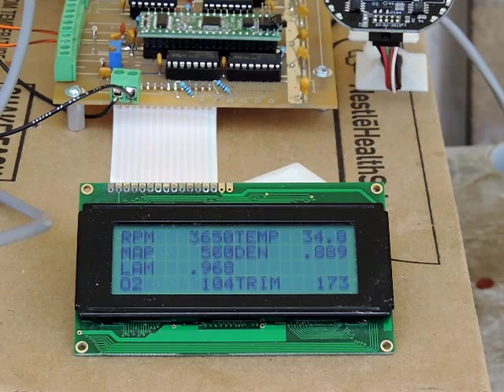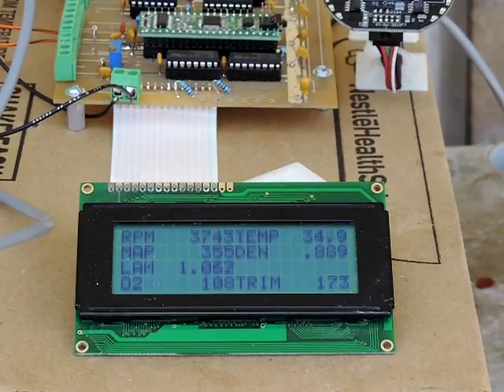Propane digital fuel injection - Lambda on screen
Propane digital fuel injection of small generator with Lambda on screen. Engine performs much better and makes 950 watts at about 710MAP when the target Lambda is 1.00. Running richer than stochiometric on propane just kills power. Wideband O2 probe seems to be more stable at high loads.